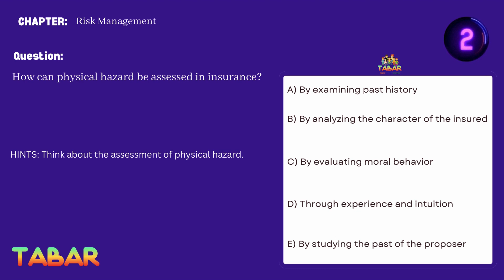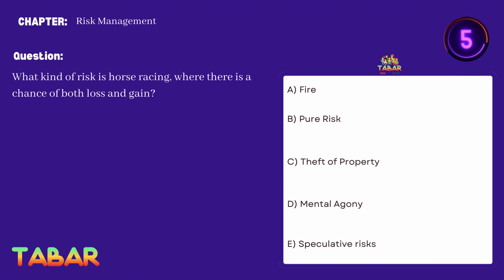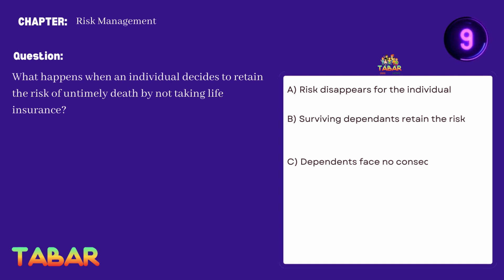Insurance Licentiate Exam | Principles of Insurance | Chapter1 Risk Management | III Licentiate Exam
Insurance Licentiate Exam Preparation | IC 01 Principles of Insurance | Insurance Institute of India |  III Licentiate Exam 2023

Mastering the Essentials: Insurance Licentiate Exam Prep! 🎓📚 Dive into Chapter 1: Risk Management with our interactive quiz session! 🤔 Test your knowledge and sharpen your skills for the upcoming exam. 🏆 Whether you're a seasoned pro or just starting your insurance journey, this video is packed with valuable insights and key principles to ace the Licentiate Exam.

These Chapter Wise Practice Test Videos tailored to help you excel in your Insurance Institute of India exams.

🚀 Don't just study, engage with the material and boost your confidence! 🌐

Key Highlights: III Licentiate Prep Pro- Practice Tests | Mock Tests | Mastery Tests | Best Preparation Tool For Insurance Institute of India Exams III Licentiate Exam

HINTS: Unlock the power of hints!
Each question in this book comes with a "HINTS" except the Mastery Test. Hints are strategically crafted to gently guide you in the right direction, nudging your thought process without giving away the solution entirely. Think of them as friendly nudges from a mentor, providing valuable insights to help you navigate the problem. Embrace the hints and let them illuminate the path to understanding. They're not just clues; they're your allies in conquering complexity and mastering the art of problem-solving. Happy hinting! When you encounter a question with hints, consider it your secret weapon for overcoming challenges.

EXPLANATIONS:
Double Power for Your Success!!  Apart from HINTS, another tool is given to you for your success in III Licentiate Exams. After each test the correct answer sheet is given along with Explanations, which are crucial for learners for several reasons:

 Understanding the Concept: Explanations provide a deeper understanding of the underlying concept or principle for each test objective of III Licentiate Exam. Learners can grasp not just the answer but the reasoning and logic behind it.

 Clarification of Doubts: Learners may have misconceptions or doubts about certain Learning Outcome required to achieve through III Licentiate Exam. Explanations help address these doubts, ensuring that learners have a clear and accurate understanding.

 Application of Knowledge: Explanations show how the learned concept is applied in a particular context in III Licentiate Exam. This helps learners see the practical relevance of the knowledge and how it can be used in real-world situations.

 Critical Thinking: By providing explanations, learners are encouraged to think critically about the subject matter for III Licentiate Exam. They can analyze the information, connect it to other concepts, and develop a more comprehensive understanding.

 Most Imp. Retention and Memory: Understanding the 'why' behind an answer enhances memory retention. Learners are more likely to remember information when they understand the reasons and logic behind it, rather than memorizing isolated facts. This will surely be an advantage for III Licentiate Exam.

 Building Confidence: Clear explanations build confidence in learners before they go for final III Licentiate Exam. When they understand the material thoroughly, they feel more confident in their ability to apply their knowledge in different situations.

Explanations play a vital role in the learning process by providing clarity, fostering understanding, and empowering learners to apply their knowledge effectively for sure success in real III Licentiate Exam. They transform learning from a memorization task into a meaningful and engaging exploration of concepts.